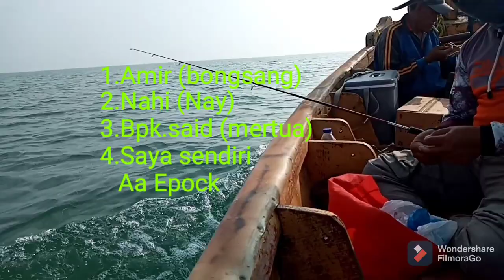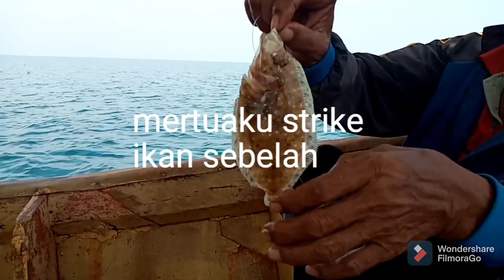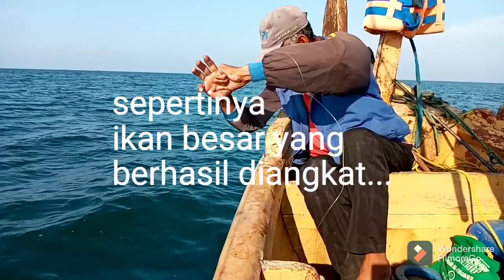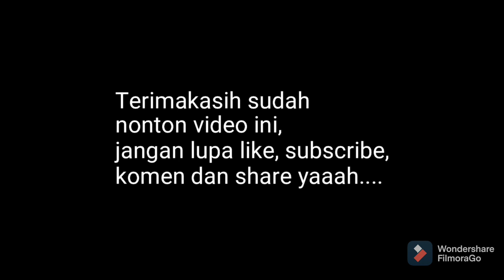SPOT MANCING DI LAUT LONTAR ||STRIKE MONSTER KERAPU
Assalamualikum kawan - kawan...

Rangkaian 👉👉 dasaran
Umpan 👉👉 udang hidup
Perahu 👉👉 mayang mbok wangsi
Rute 👉👉 pesisir lontar banten

Facebook. @Epock Ibing